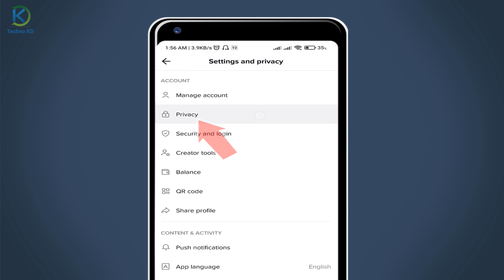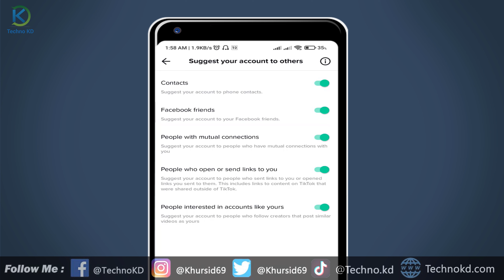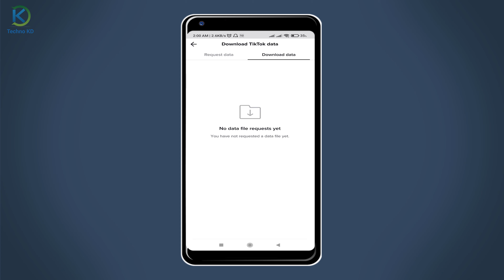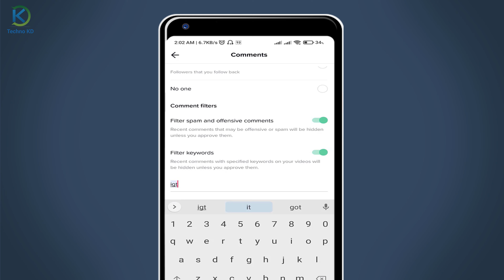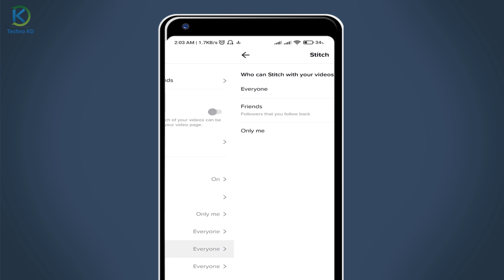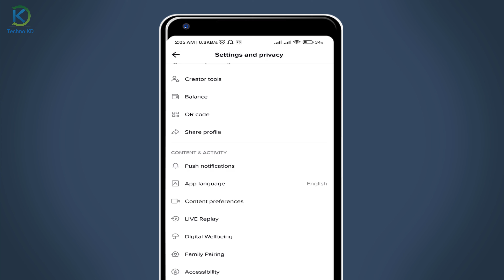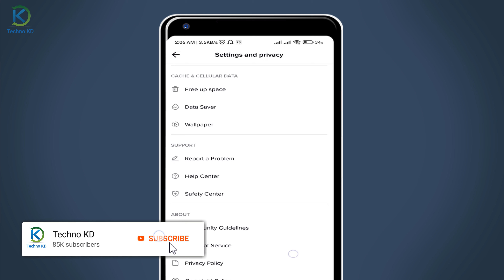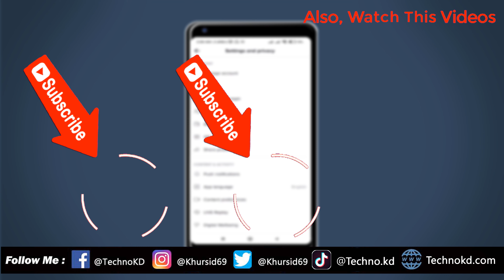TikTok चलाउनेले जान्नैपर्ने नयाँ सेटिंगहरु | 10 TikTok Privacy Settings Every TikTok User Must Know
10 TikTok Useful Settings In Nepali. 10 TikTok Privacy Settings Every TikTok User Must Know In 2021. Most Important Settings of TikTok in Nepali | TikTok Tips in Nepali.

Yas video ma tiktok dherai chalaune haru ko lage kam lagne 10 ota privacy settings ko barema vaneko xu jun tapai ko tiktok account ma garerea rakhanu parxa.

Video Highlights
00:00 Introduction
01:42 TikTok Privacy Settings In Nepali
08:49 TikTok Settings Digital Wellbeing
09:46 LIVE Replay
10:34 TikTok Report A Problem Settings